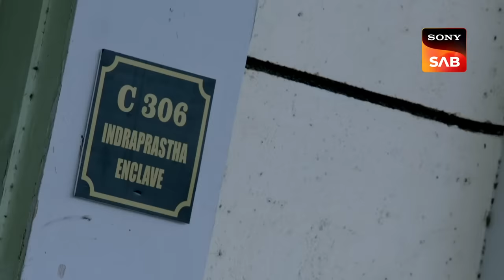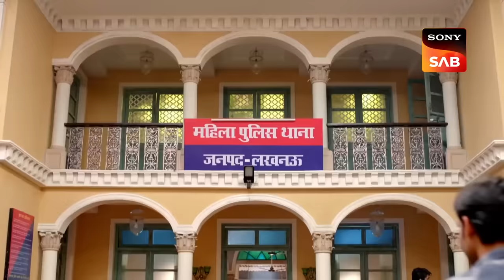Haseena ने एक Trap में फंसने से बचाया Karishma को | Full Episode | Maddam Sir | Action Ka Replay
Karishma is driving straight to a trap, and Haseena is trying to stop her. But, with her temper, that is becoming impossible for Maddam Sir. She decides to follow Haseena and save her from any trouble. Maddam sir hears a sound on the other side of a locked door, which she breaks and finds Karishma on the ground.

Haseena MallikaHaseena ने एक Trap में फंसने से बचाया Karishma को | Full Episode | Maddam Sir | Action Ka Replay क्यों माँगना चाहती है एक गुंडे से माफ़ी? |Full Episode |Maddam Sir |Action Ka Replay